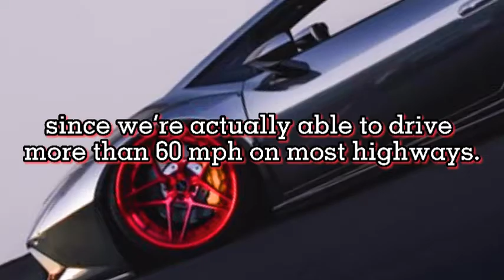TOP 10 World Fastest Car 2021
TOP 10 World Fastest Car
2021

Hello karapsa.
We prepared some knowledge and healthy info for you.. In this video we will give you the Top 10 World Fastest Car 2021

Enjoy watching and learning karapsa.
We hope you learn each time we upload new video.

Most expensive car, expensive car, famous car, top 10 sports car, sports car, ferrari,worlds fastest car, most fastest car,

-This video is also for teaching purposes. -It is not transformative in nature. I only used bits and pieces of images, videos to get the point across where necessary. We make these videos with the intention of educating others in a motivational/inspirational form. Our understanding is that it is in correlation to Fair Right Use.